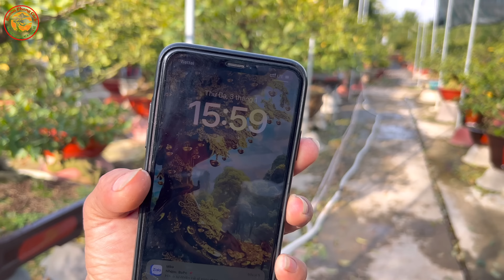kỷ thuật lãi lá mai vàng trổ đồng loạt - lãi lá mai vàng chơi tết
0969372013 Sdt lh quây clip
🏆Giao lưu🏆BonSai🥇Mai vàng🥈Chiếu Thuỷ🥉Nguyệt Quế🎖
Facebok/bonsaiphongcách
👉Tự làm cây bonsai tại nhà
👉kỷ thuật uốn cắt tỉa cho cây bonsai .
👉kỷ thuật nuôi trang bonsai
👉kỷ thuật chăm sóc cây bonsai .
✅hướng dẫn tất cả về bonsai cho người mới biết chơi .
Chia sẽ giao lưu học hỏi cách nuôi trồng các loại bonsai cây cảnh
Cung cấp các loại cây trồng cây cảnh sân vườn công trình
cung cấp mai vàng bonsai cái loại lớn nhỏ giốn
Thank ae ủng hộ quang tâm
Dk kênh ủng hộ e thank chú bác anh chị e rất nhiều
Giao lưu cây cảnh toàn quốc
🏆 Exchange🏆BonSai🥇Model🥈Chieu Thuy🥉Nguyet Que🎖
Facebok bonsai style
👉Helpful bonsai tree from embryo tree.
👉technical pruning for bonsai trees.
👉 bonsai farming techniques
👉 bonsai care techniques.
✅Guide all about bonsai for beginners.

Sharing and learning how to grow bonsai varieties
Provide various kinds of bonsai garden plants
Provide bonsai yellow apricot, large and small
Thank you for your support for Quang Tam
Thanks to the channel, thank you very much
National bonsai exchange